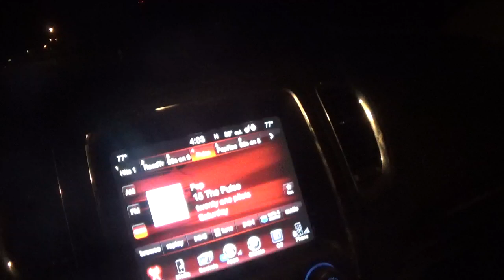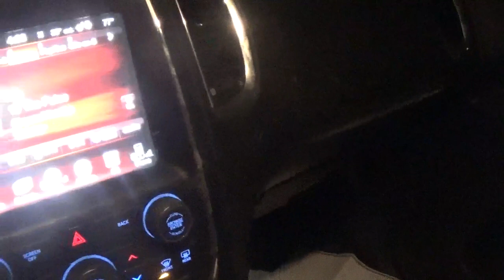i am on the blade route sunday